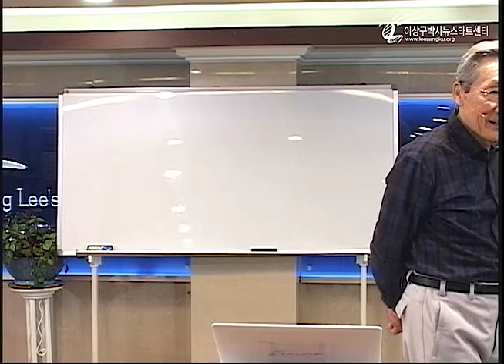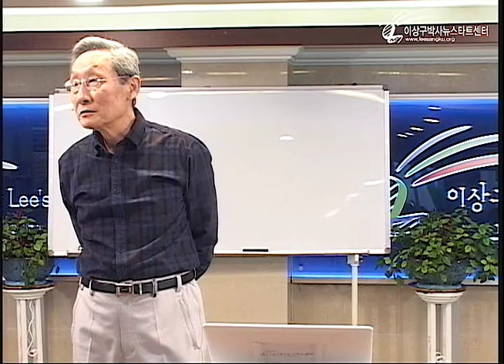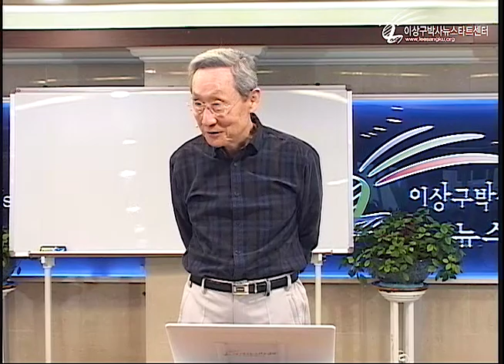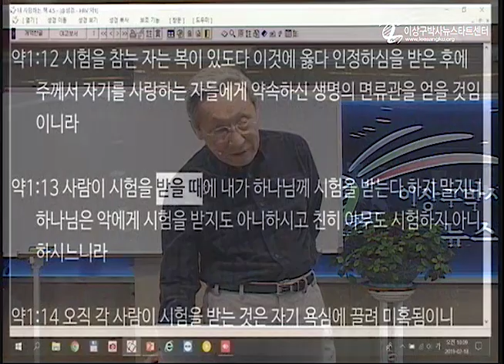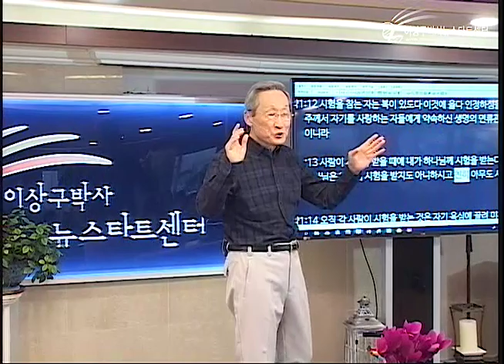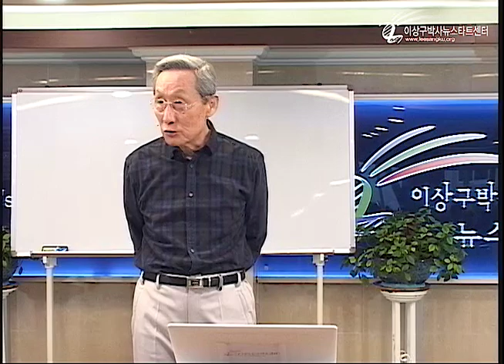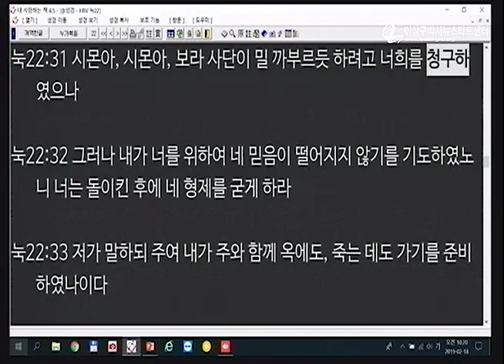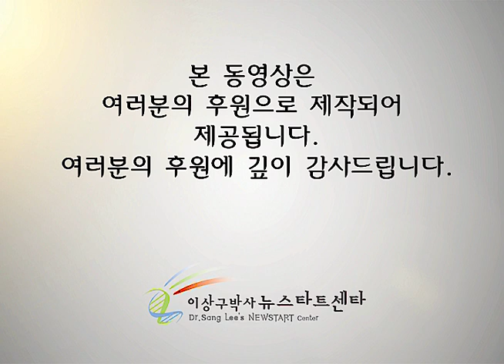R225 18 행복 치료법